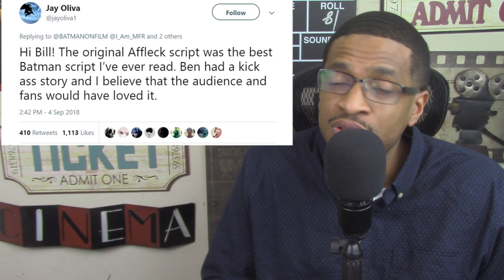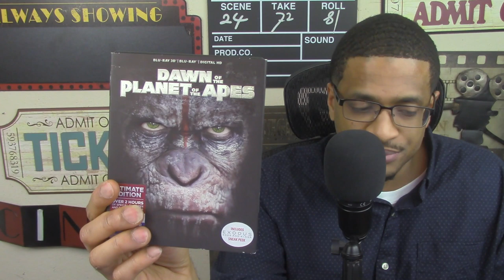The BATMAN - Ben Affleck Explains Why he's out as BATMAN! Armie Hammer to Replace?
Check out my The BATMAN - Ben Affleck Explains Why he's out as BATMAN! Armie Hammer to Replace?

My name is Brandon K Avery, and here's my The BATMAN - Ben Affleck Explains Why he's out as BATMAN! Armie Hammer to Replace?.